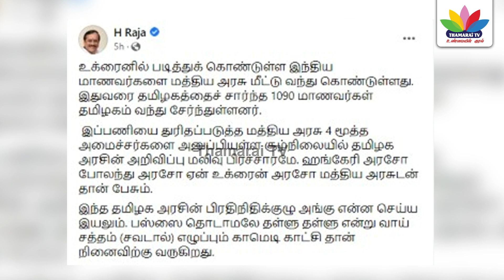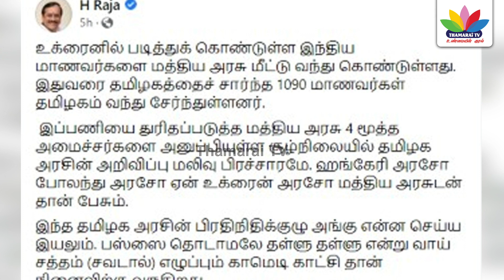வடிவேல் காமெடியை சுட்டிகாட்டி தமிழக அரசை பங்கம் செய்த ஹெச் ராஜா | Thamarai TV | H Raja | TN BJP